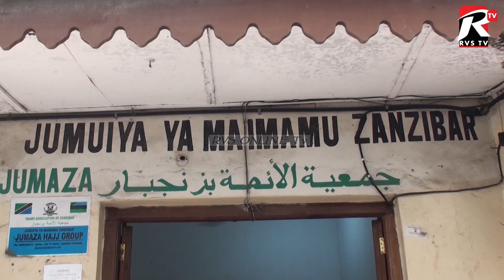KESI YA JUMUIYA YA MAIMAM DHIDI YA BODI YA VILEO YAANZA KUTAJWA